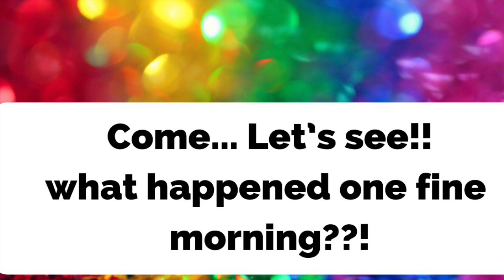DISNEY JUNIOR DOC MCSTUFFINS MAKEOVER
Makeover fun at home with a little story inside!!
Dedicated to all little ones :))